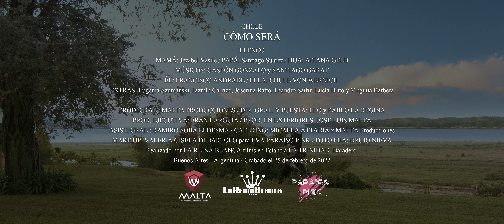Chule - Cómo Será (4k Ultra HD)